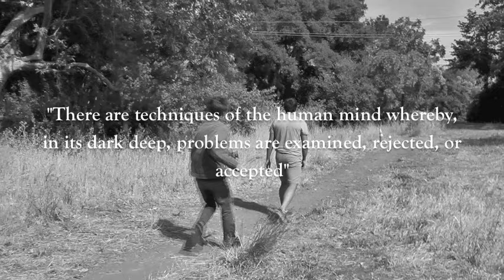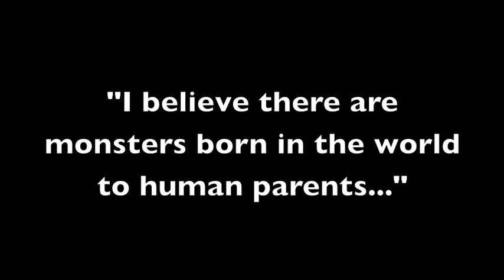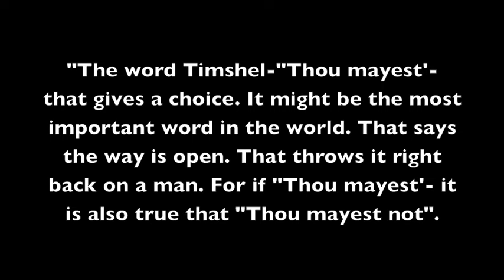East of Eden Movie Trailer Final